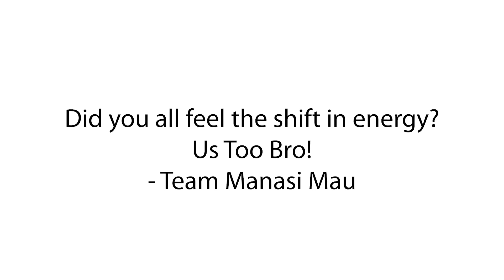Yes, I am crazy😂 Bloopers Vlogmas Day 15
• Vlogmas 2022

FAQ (Frequently Asked Questions) about Manasi Mau :
1. What's my age: 25
2. What's my height: 5'4
3. Vlogging Camera : Canon g7X
4. Editing software : Adobe premiere Pro cc 2022
5. My education: Software engineer (Computer science)
6. What is the significance of "MAU" in my channel
name:
7. laptop model : MacBook pro M1 pro 14 inch
COPYRIGHT:
1 give no guarantee of any product shown in this video working out for you, what works for me or I like might not suit you. Patch test of everything is a must.